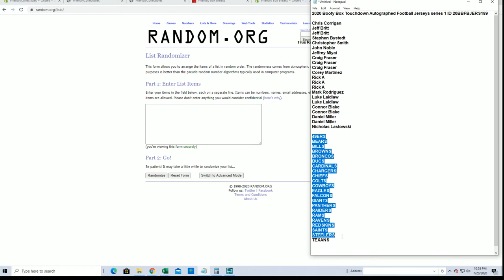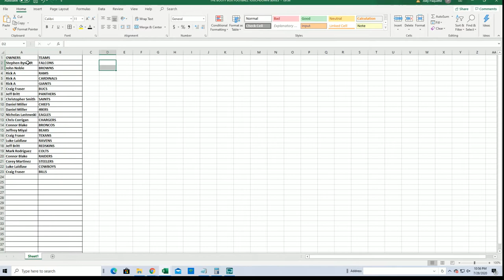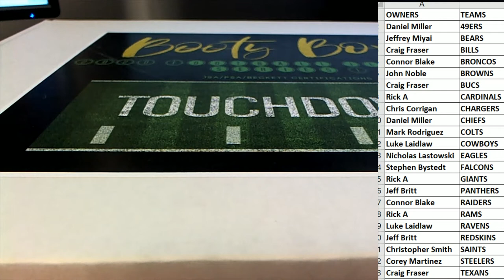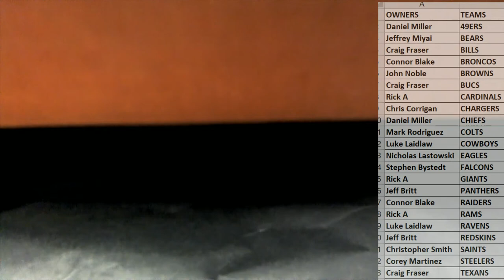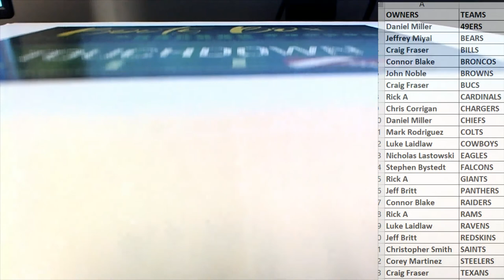2020 Booty Box Touchdown Autographed Football Jerseys series 1 ID 20BBFBJERS189